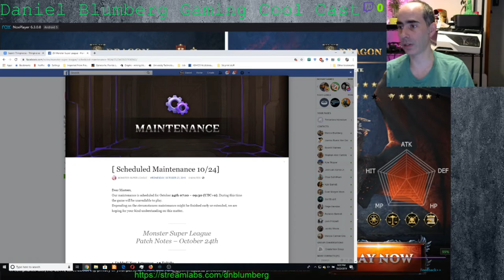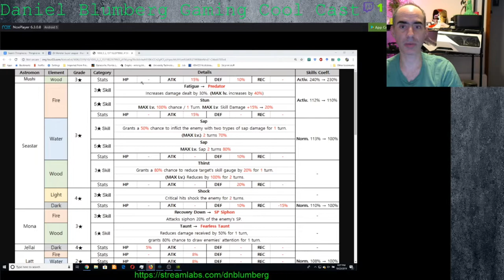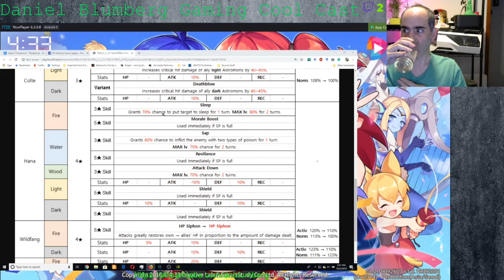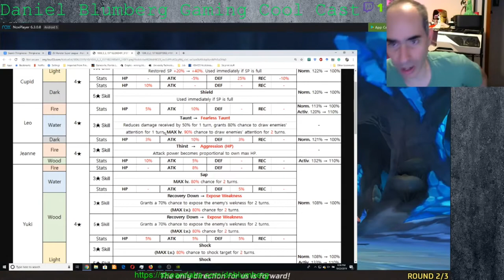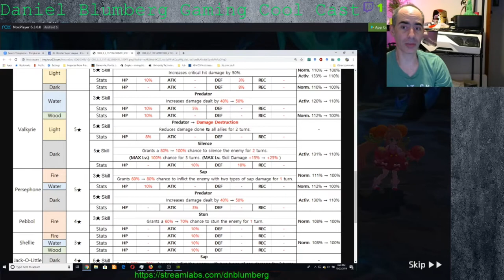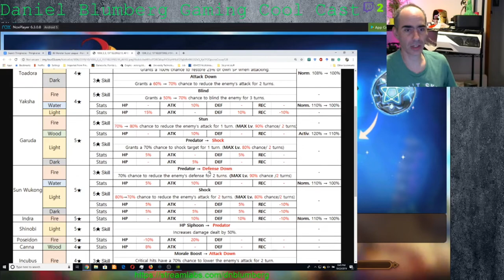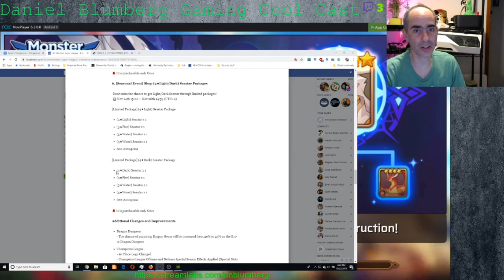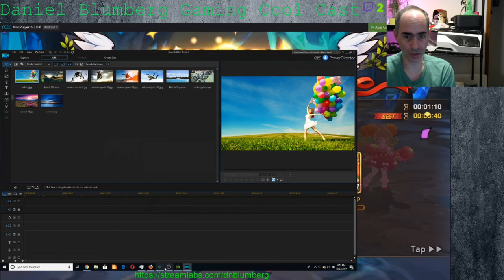MSL Halloween Super Patch Notes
Monster Super League Massive October 2019 Patch Notes